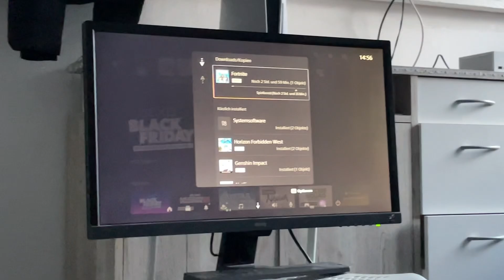Mir wurde aufs Bett GEPI**T!!!🤮 FU**ING Geiler Osnabrück Vlog 3.0 mit Jan Wuzzi | VLOG 4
Super Vlog geworden also FINDE ICH | Außer dass VFL nicht gewonnen hat und maybe auch die Fortnite Earnings nicht so gut waren aber GTA 6 kommt ja bald!
➤➤➤ GÜNSTIGE GAMING PCs (MYPC) * (CODE: EasyStretcher)
NICHTS MEHR VERPASSEN:
MEINE LETZTEN 3 VIDEOS:
Voll vergessen, dass der Hungrige Hugo auch am Start War (oder Star Wars?!Oo) nicht satter Hugo+ ENDLICH NACHTCLUB GUIDE! Jetzt geht es Rund und gruß an den Dezember RPM bald PS5 GTA 5 Online auf 60 FPS, wenn monte endlich Gewinnspiel gönnt und nicht nur Warzone 2 oder Minecraft spielt wie so ein Unsympatisch oder Inscope oder Ron... Jetzt ist 2023 und Geld grinden ist angesagt und ich hab tatsächlich meinen eigenen Shop gelaunched, bald dann eben real life money Guide hehe. Nur Liebe an jeden der Supportet ehrlich! GTA6 ist noch nicht greifbar aber bis dahin, moneyguides, grind und geile Streams, twitch soll mal 95% cut gönnen - Jetzt auch mal beim EasyStretcherShop rein gönnen und viele nice eta related products kaufen, statt elevate oder peso oder olakala einfach hier gönnen und einen eta Noland Supporten. Ihr seid echt die Besten | Es gibt berühmte GTA YouTube wie TGG, iCrimax, HarmNone, Yankeeunit91, TheProfessional, hella-flush und viele mehr auch für den deutschen GTA 5 oder GTA 6 Markt